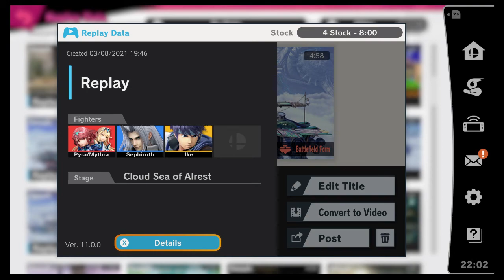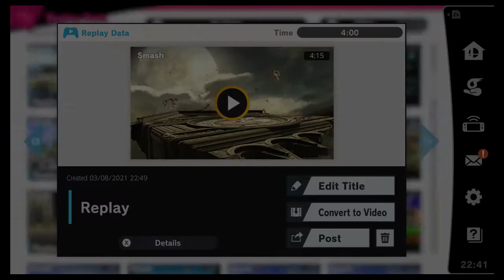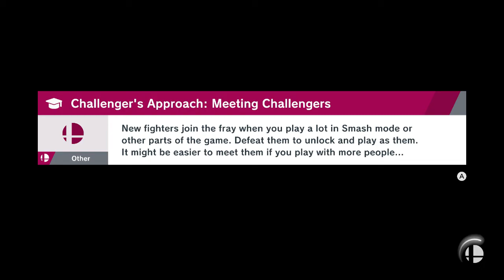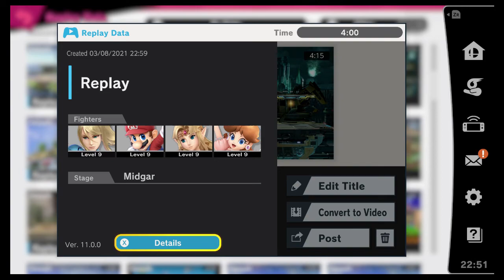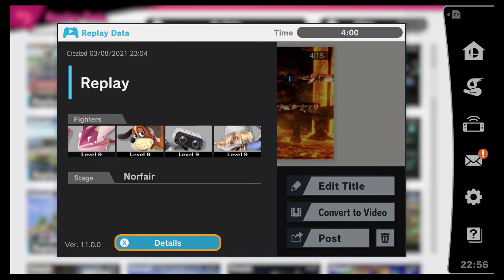Smash Ultimate Replays #70: Mar 08, 2021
Pyra and Mythra multiplayer! Pyra and Mythra multiplayer! Playing Smash with other human players is actually pretty fun!... And then I go back to my not even playing the game BS.